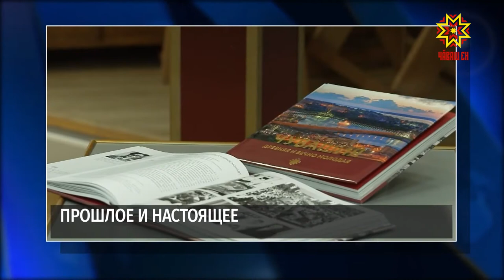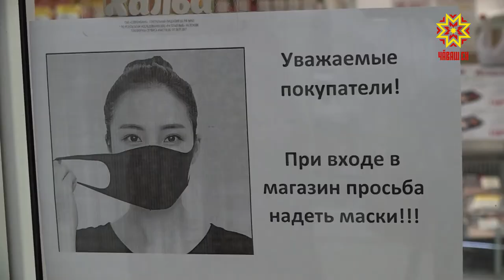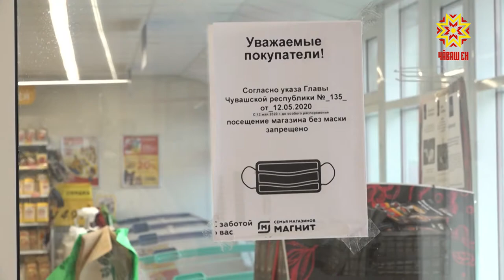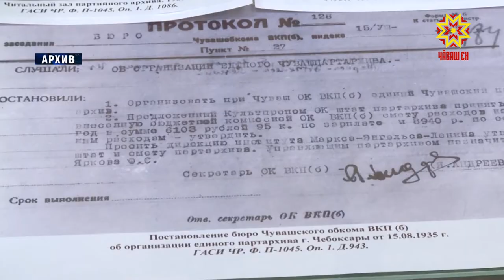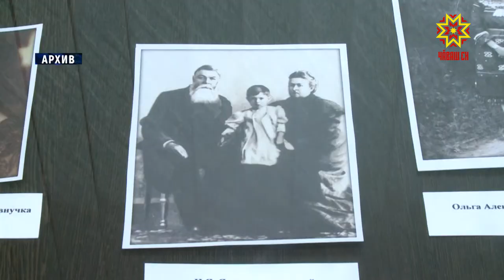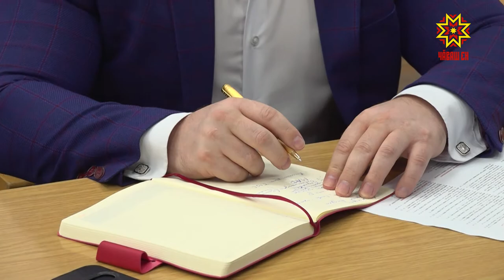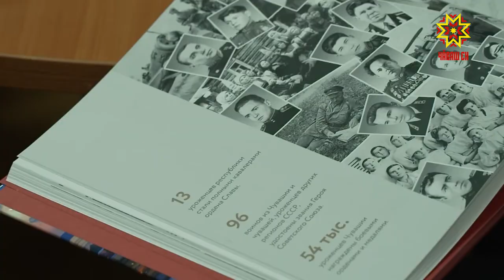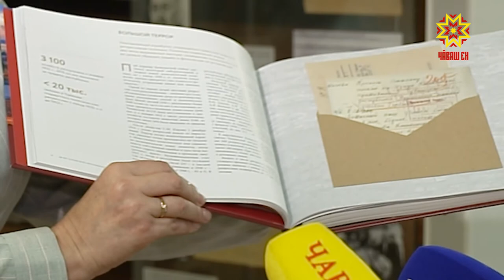Республика 17.06.2020 на русском языке. Вечерний выпуск